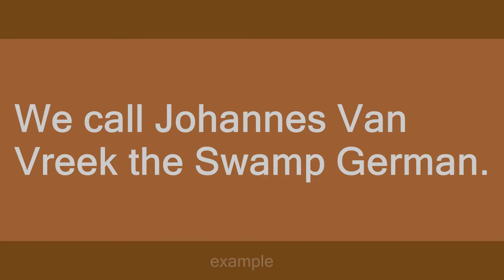Swamp German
Slang flashcards: